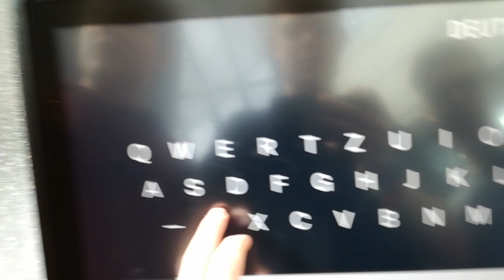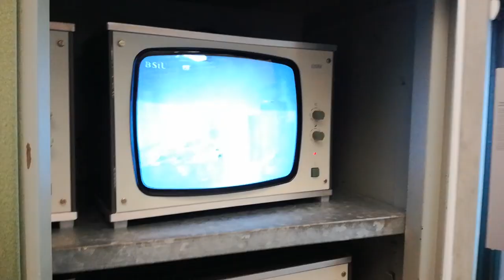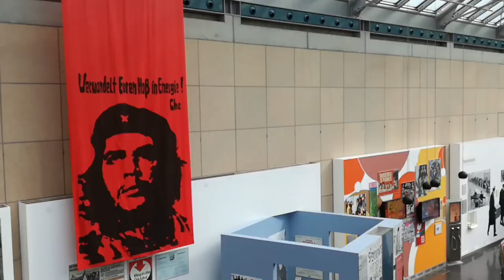BONN | VLOG #25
▬▬▬▬▬▬▬▬ INFO ▬▬▬▬▬▬▬▬

➡ Tastatur: Roccat MK GLOW
➡ Maus: Razer Deathadder
➡ Mikrofon: Auna MIC-900B

➡ Fett
➡ Prozessor: AMD A8 6600K
➡ Grafikkarte: NVIDIA GeForce GTX 960
➡ RAM: 16GB

▬▬▬▬▬▬ MUSIK ▬▬▬▬▬▬

➡ Die Musik die ich verwende ist von:
• Trap Nation

▬▬▬▬▬▬ CREDITS ▬▬▬▬▬▬